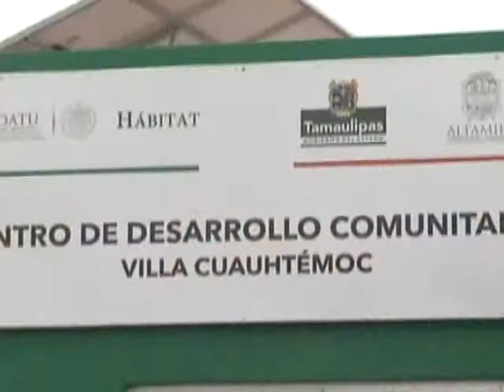ALTAMIRA 26 03 2015 Entregan nuevo Centro de Desarrollo Comunitario en Villa Cuauhtémoc